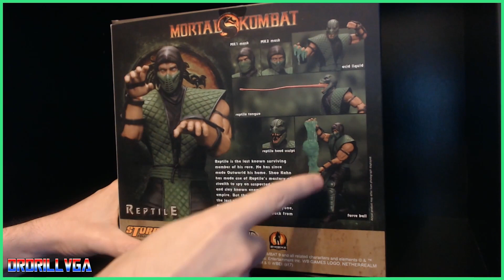Mortal Kombat REPTILE Storm Collectibles Action Figure Unboxing